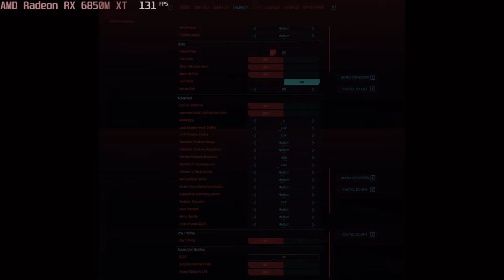🎮 AMD Radeon RX 6850M XT - Cyberpunk 2077 Benchmark gameplay benchmarks (1080p)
💻 Test Configuration:
• AMD Ryzen 7 6800H
• AMD Radeon RX 6850M XT
• 2x16 GB DDR5 RAM
• External Monitor

✅ LaptopMedia.com